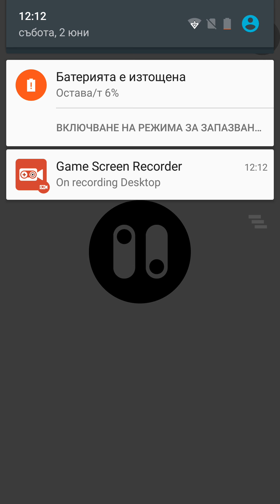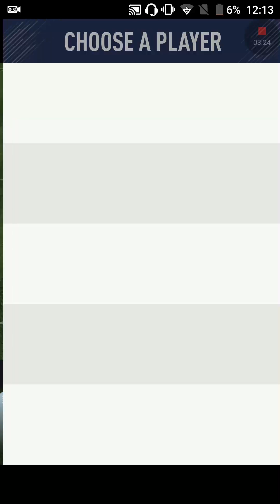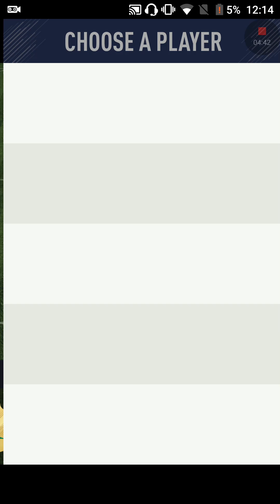Първата ми среща с Пакта!OnFest!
ХЕло,в този клип разказвам как миналата година на OnFest за 1 път се видях с някой от Пакта!